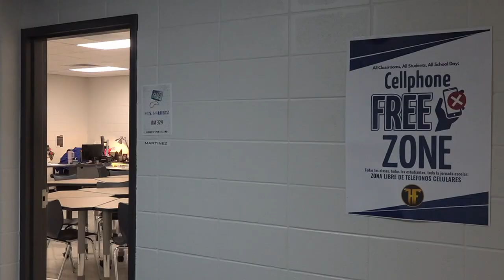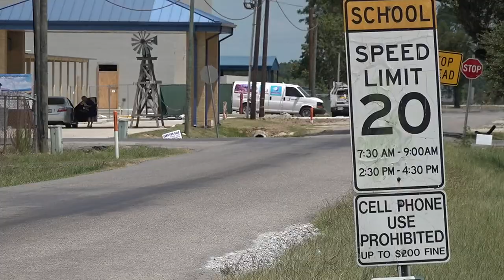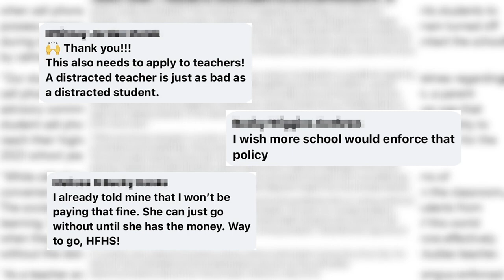Hamshire-Fannett ISD has a new policy for cell phones in the classroom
For the past three years the district has been lenient. But now the district is returning to it's pre-pandemic cell phone policy.